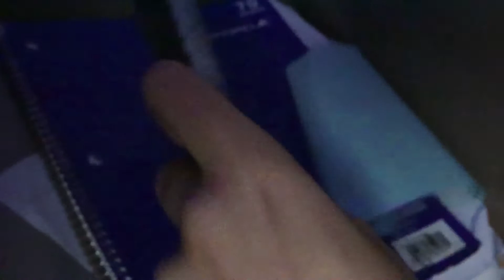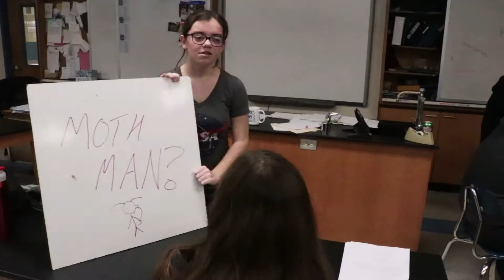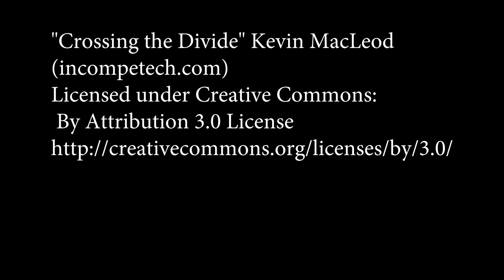Theory #308 The New Kid